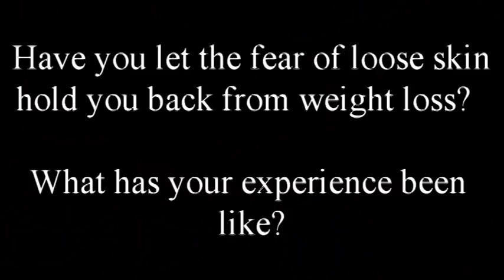Keto: What About Loose Skin?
Hey folks!

In this video, I discuss the issue of loose skin after losing 170 pounds with a keto diet in just 2 years.  Personally, I think it's not that big of an issue, and I try to explain why for you.  Hope you enjoy!

-Ally